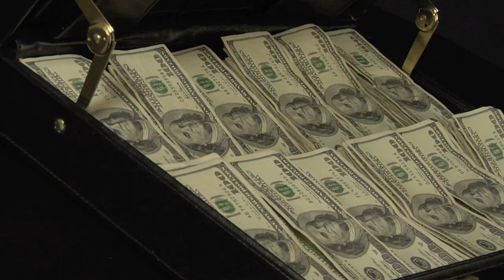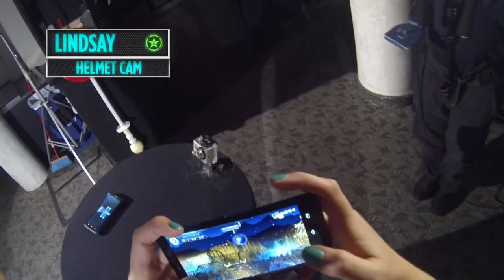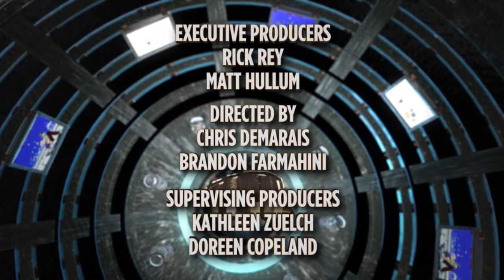The Gauntlet - Season 2 - Episode 4: The Sonic Relay | Rooster Teeth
Team Internet, Team Achievement Hunter and Team Rooster Teeth face off in an elimination tag relay through 20 years of Sonic the Hedgehog Games.